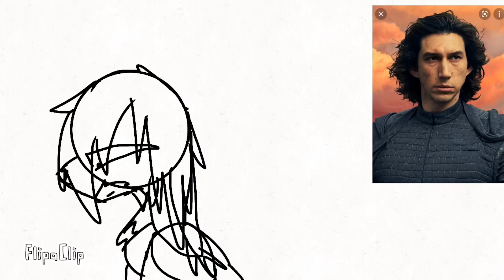Kylo Ren catifid/:animation test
Yep getting back into my Star Wars Faze X,)-

App
Flipaclip

Design inspired by
Kittlet (I think that’s how you spell it)

Movie
Star Wars

Character
Kylo Ren

Time
2 hours